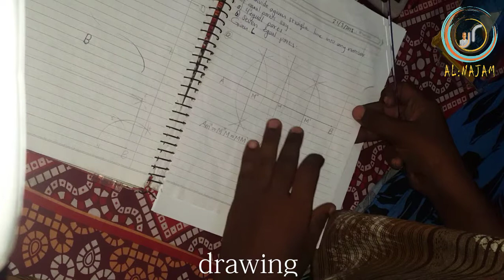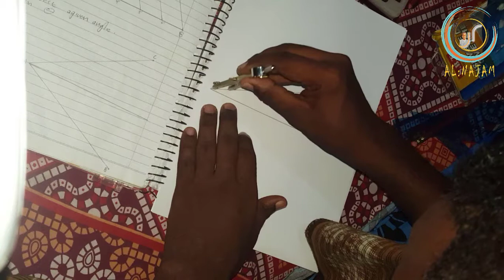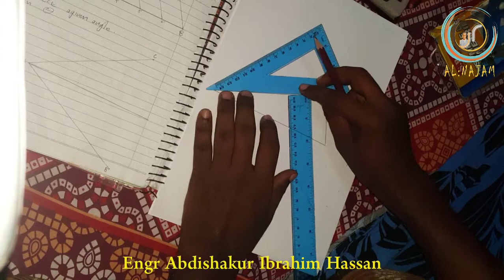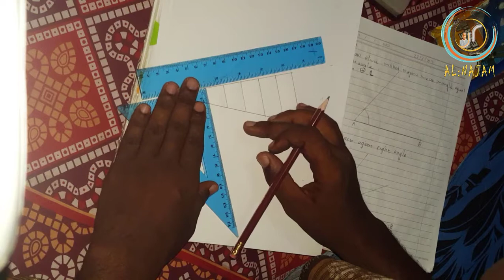Drawing : equal 7 sides .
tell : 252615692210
welcome